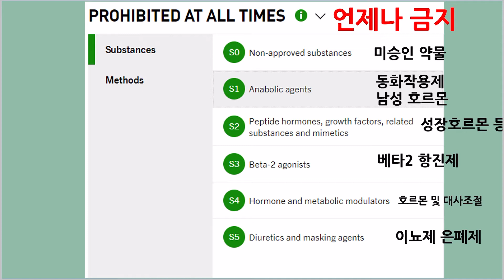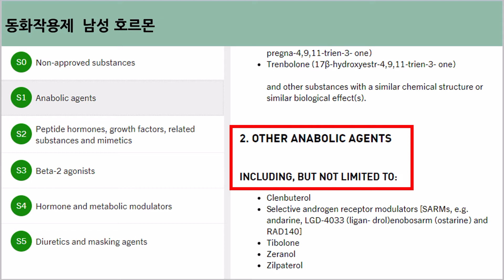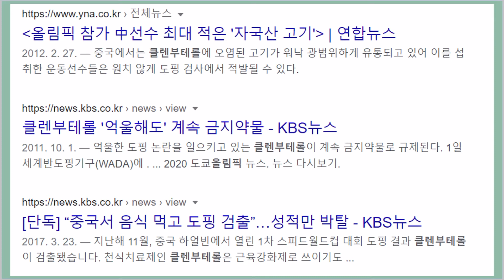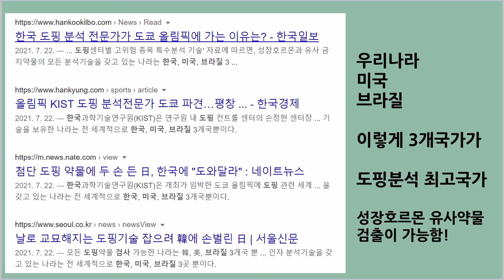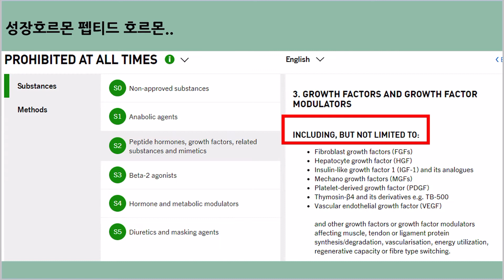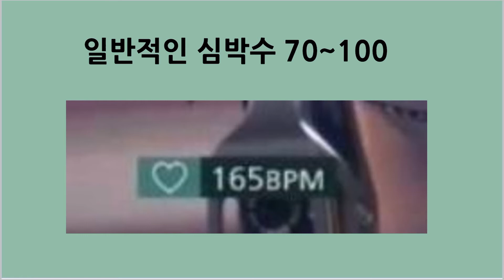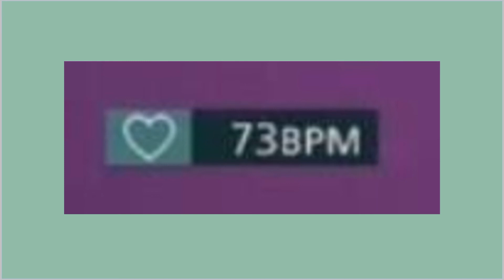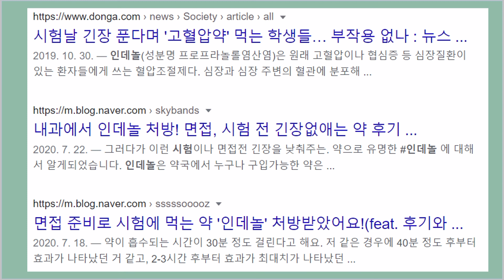올림픽 특집 약사랑 재미로 보는 도핑( 우리나라가 최상위 분석기술을 가진부분은?)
도쿄올림픽 도핑문제도 계속 나오고있죠
도핑약물들이 무엇이있고 실생활에서 만날수있는 약물들을 봅시다